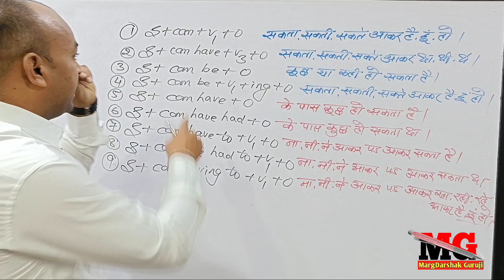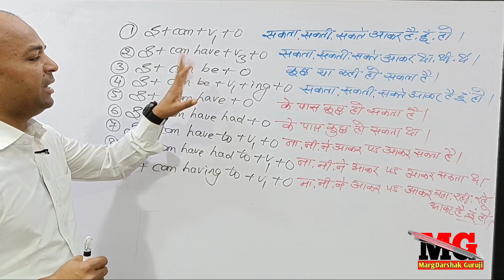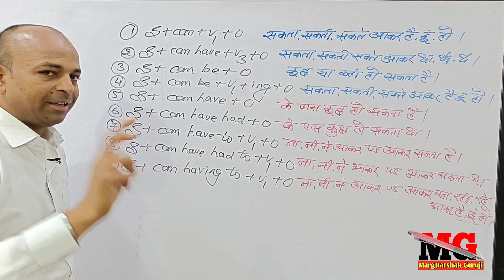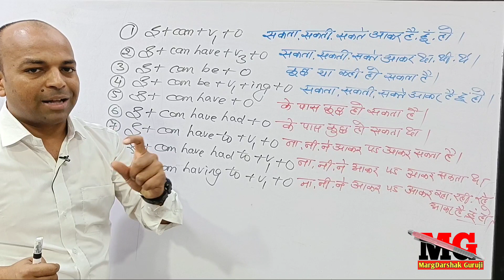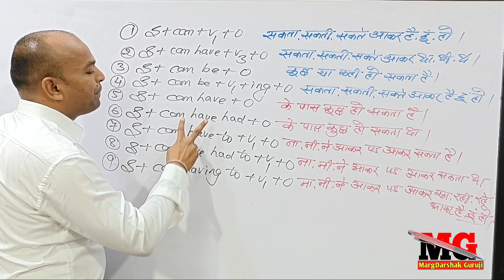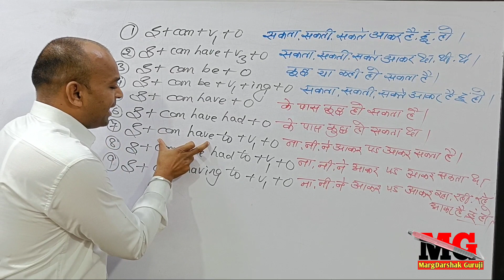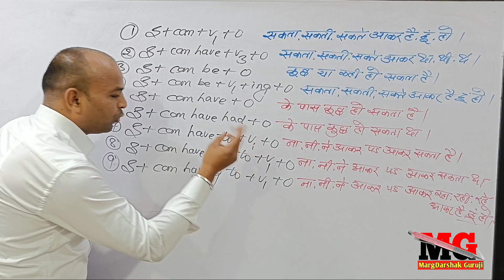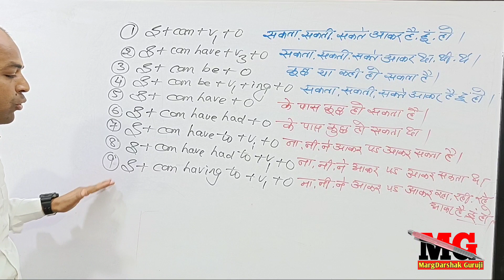268 Can के सभी उपयोग एक ही video में